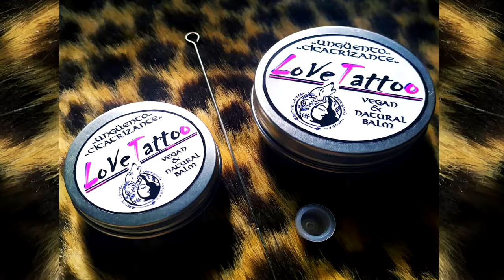Feliz Cumpleaños Zuleidi | MENSAJE con AVIONETAS | Video Postales ATLASNUBEAUTOGESTION